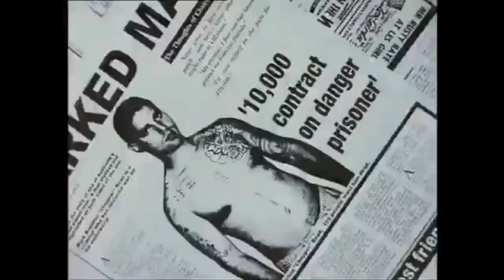Top Ten Australian Films - Part One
A selection of 10 great must see Australian films - part one.